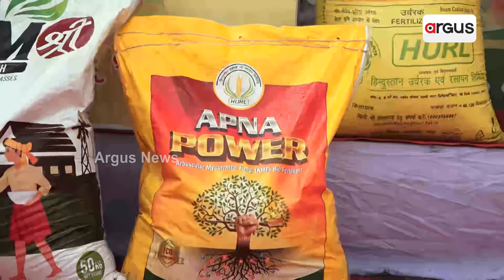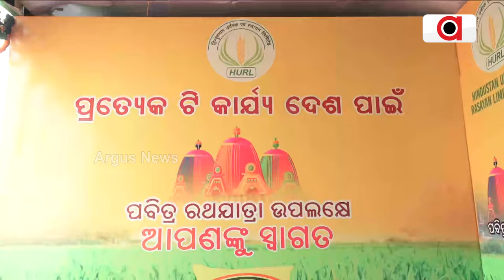ଭକ୍ତଙ୍କୁ ମାଗଣାରେ ବଣ୍ଟା ହେଉଛି ପାଣି ବଟଲ,ବିସ୍କୁଟ୍ ଏବଂ ସ୍ନାକ୍ସ || Ratha Yatra Special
ପୁରୀ ଏଚ୍.ୟୁ.ଆର୍.ଏଲ୍ ଚାଷୀଙ୍କୁ ଏମ୍.ଆର.ପି ଦରରେ ଯୋଗାଇ ଆସୁଛି ୟୁରିଆ ଶାର। ଚାଷୀଙ୍କ ଭରଷା ସାଜିଛି HURL । ରଥଯାତ୍ରା ଅବସରରେ ବଡଶଙ୍ଖ ଠାରେ ଖୋଲାହୋଇଛି ଷ୍ଟଲ। ଭକ୍ତଙ୍କୁ ମାଗଣାରେ ବଣ୍ଟା ହେଉଛି ପାଣିବଟଲ,ବିସ୍କୁଟ୍ ଏବଂ ସ୍ନାକ୍ସ।